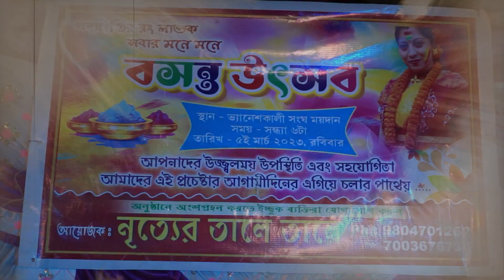বসন্ত উৎসব।। BASANTA UTSAV 2023| Unique Basanta utsav Demo video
BASANTA UTSAV 2023| |  Unique Basanta utsav Damo video ||

নমস্কার বন্ধুরা,
এই বছর "শিল্পী সৃষ্টি ডান্স টিউটোরিয়াল" এর পক্ষ থেকে এবং "নৃত্যের তালে তালে"  এর পক্ষ থেকে বসন্ত উৎসবের আয়োজন করা হয়েছিল,  সেটি সর্বান্তকরণে সাফল্যমন্ডিত , সেটার কিছু দৃশ্য তোমাদের সঙ্গে শেয়ার করে নিলাম । আমার ক্ষুদে শিল্পীরা কি সুন্দরভাবে তাদের পারদর্শিতা দেখিয়েছে।
যদি ভালো লাগে তাহলে অবশ্যই জানিও।

hello friends,
 This year Basant Utsav was organized by "Shilpi Srishti Dance Tutorial" and "Nrityar Tale Tale" which was a complete success, we share some scenes with you.  Did my little artists show off their skills beautifully.
 If you like it, let me know